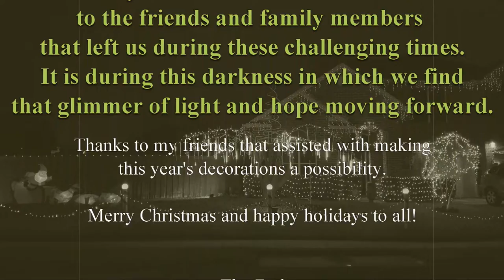Christmas Show 2021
This is the 2021 Christmas Show!!! The are no songs and in fact, no music and synchronization.  This was a tough year with multiple losses of loved ones, so just getting any show up was a challenge.  Thanks to my friends for helping.  The show is configured with Light-O-Rama controllers and consist of about 24 channels in total plus the 200 pixel channels for the CCR lights on the spirals).  This video was produced with CyberLink PowerDirector 16 by Shannon Claus.